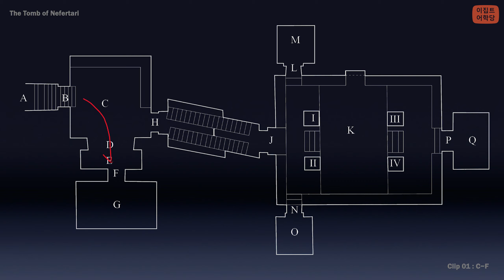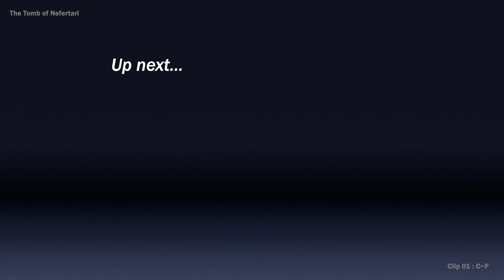[Ch6-2Cl01] 네페르타리의 무덤 가상현실 탐험 1 (The tomb of Nefertari VR): 입구 ~ 부속실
*기초편

*심화편